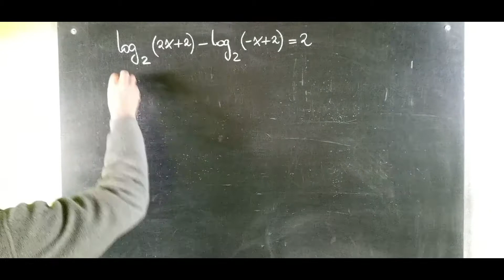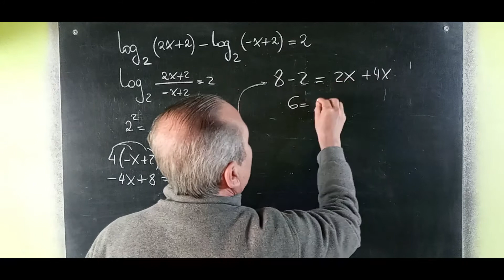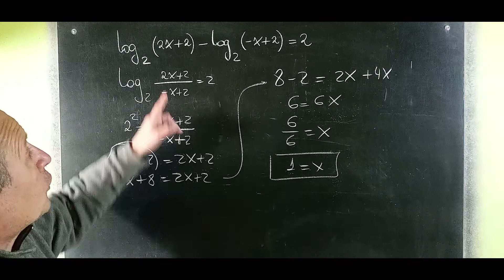Ecuación Logarítmica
Ecuaciones Logarítmica@RicardoJara277